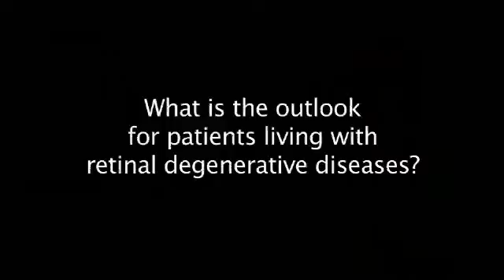What is the outlook for patients living with retinal degenerative diseases?